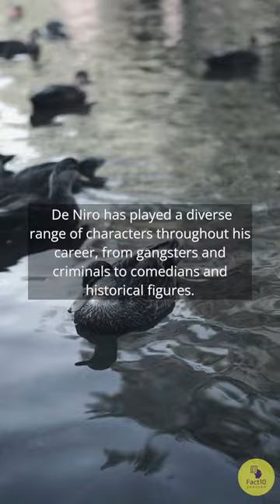Top 10 Amazing Facts About Robert De Niro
1. Two-Time Academy Award Winner: Robert De Niro has won two Academy Awards for Best Actor, for his performances in "Raging Bull" (1980) and "The Godfather Part II" (1974).
2. Acclaimed Method Actor: De Niro is known for his intense and immersive method acting style, often going to great lengths to prepare for his roles.
3. Collaborations with Martin Scorsese: De Niro has collaborated with director Martin Scorsese on nine critically acclaimed films, including "Taxi Driver" (1976), "Raging Bull" (1980), and "Goodfellas" (1990).
4. Wide Range of Roles: De Niro has played a diverse range of characters throughout his career, from gangsters and criminals to comedians and historical figures.
5. Iconic Roles: Some of De Niro's most iconic roles include Travis Bickle in "Taxi Driver," Jake LaMotta in "Raging Bull," and Vito Corleone in "The Godfather Part II."
6. Political Activism: De Niro is known for his political activism and outspoken views, often using his platform to speak out against injustice and inequality.
7. Business Ventures: In addition to his acting career, De Niro is also a successful businessman, owning several restaurants and a film production company.
8. Philanthropy: De Niro is involved in various philanthropic efforts, including supporting organizations that work to combat hunger and poverty.
9. Cultural Icon: De Niro is considered one of the greatest actors of all time and a cultural icon, with his films and performances having a lasting impact on cinema.
10. Longevity and Versatility: De Niro has enjoyed a long and successful career spanning over five decades, showcasing his versatility and ability to adapt to different roles and genres.